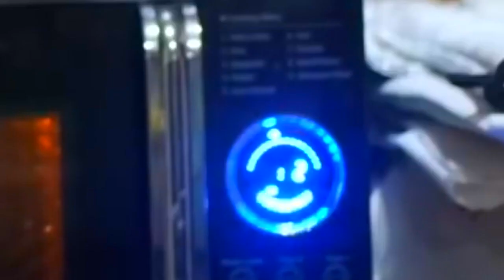brian microwaves bread but autotuned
i done see u glo like dat i must say dat im proud